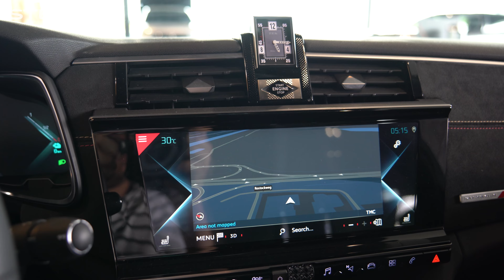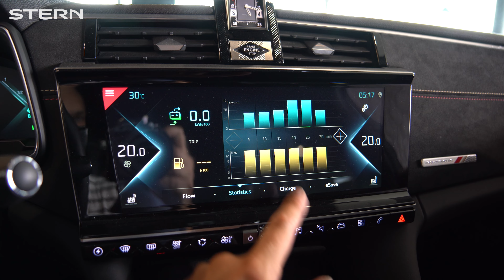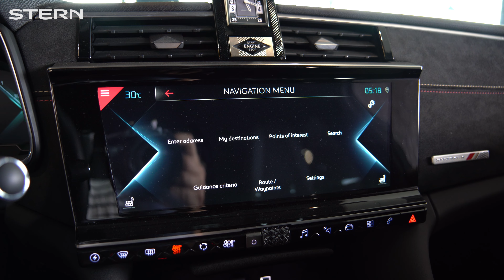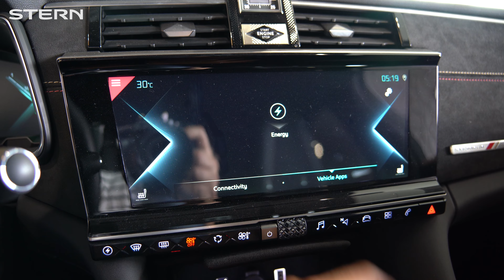2022 DS9 E-Tense Performance Line (250 HP) | Visual Review | Exterior, Interior & Infotainment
In deze video laten we je diverse details zien van de DS9. Zo krijg je een goed beeld van het exterieur, interieur, veiligheidssystemen en infotainmentsysteem. Kijk voor meer informatie op

SPECIFICATIES:
Exterieur kleur:   Midnight Blue
Interieur kleur:   Black Alcantara
Velgen: 19" lichtmetalen velgen MONACO
Extra opties: Connected Navigation Pack, e-TENSE Remote Control, Telemaintenance
0-100:  5,6 Seconden
Verbruik:  1.1 L/100km (Gecombineerd)
Vanafprijs:€ 63,490,-
Locatie: Stern Citroën & DS Salon - Groningen

Wil je de auto zelf ervaren? Maak dan een afspraak voor een proefrit bij Stern of bekijk alvast online de voorraad!

SAMENVATTING:
0:00 Engine Sound
0:37 Front of the car
0:50 Frontlights
1:24 Engine
1:35 Side of the car
1:43 Rims
1:52 Electric & Petrol
2:03 Rear of the car
2:15 Taillights
2:28 Luggage space
2:59 Interior (Front seats)
3:44 Interior (Rear seats)
4:11 Virtual Cockpit
4:25 Multimedia system
6:05 Outro